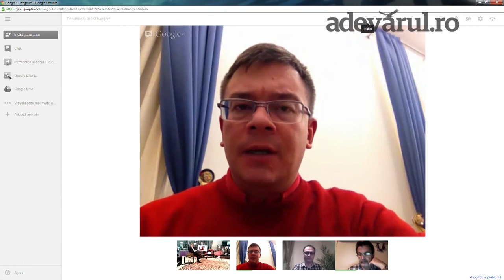Adevarul LIVE - prezenta la vot la alegerile parlamentare 2012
Jurnalistul Ion M. Ionita l-a avut ca invitat pe Mihai Razvan Ungureanu pe Adevarul LIVE